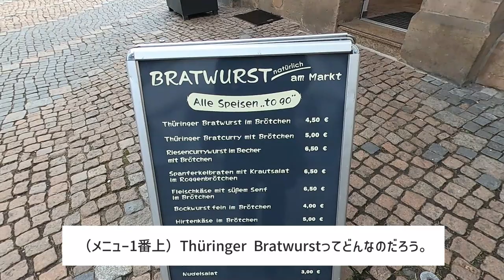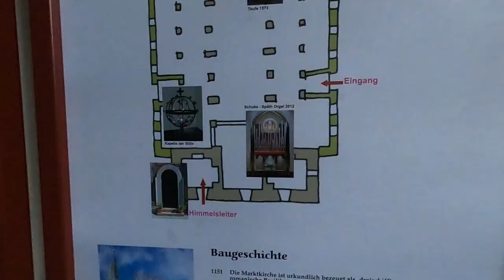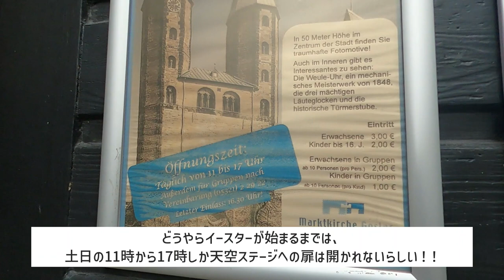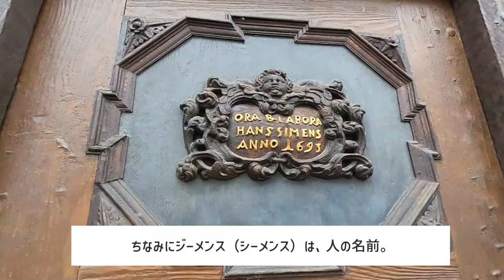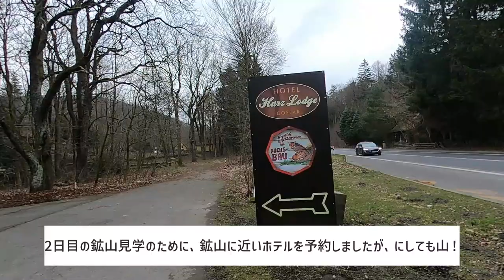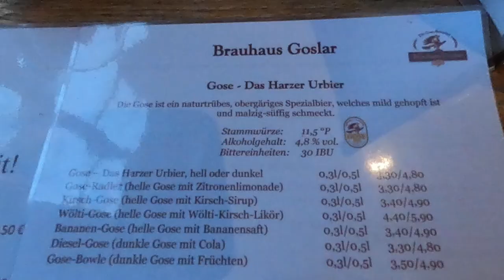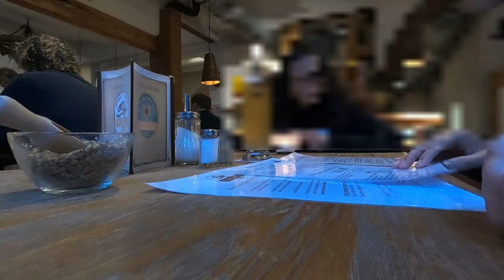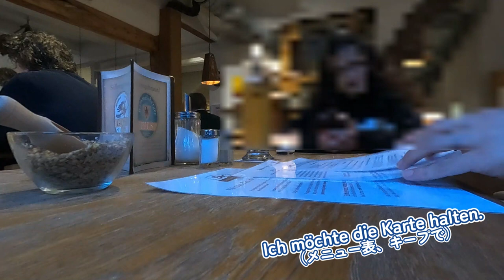【ドイツ語使う旅】ドイツ現地の語学学校に3ヵ月、ベルリン在住11ヵ月のリアルな語学力がこちら。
グーテンモルゲン！

ドイツの語学学校に通い始めてから約3ヵ月が経過しました。
ちなみにドイツ・ベルリンに移住するまでドイツ語知識はゼロ、
そこからドイツに移住して8か月ほどで語学学校に入りました。
その間はほぼ独学で勉強してます。

ということで、今の自分のドイツ語を試すために、一人旅を観光！
カフェ、レストラン、ホテル、ちょっとしたハプニング。
どこまでドイツ語が通用するでしょうか！？

旅の目的地は、ゴスラー。
1800年代の古い木組みの建物が沢山残る街並みがとてもきれいなので、
普通に旅vlogとしても！！

 ▽Instagramはコチラから！

Bitte schön!!